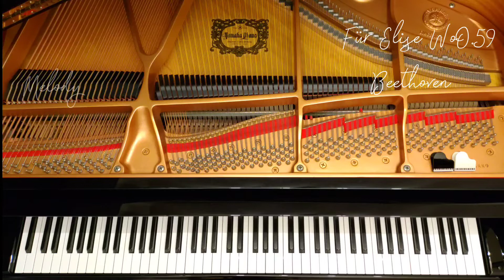エリーゼのために : ベートーヴェン作曲/Für Elise WoO.59 : Beethoven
Piano Letter
演奏:～Melody